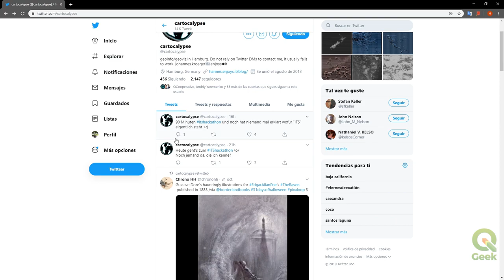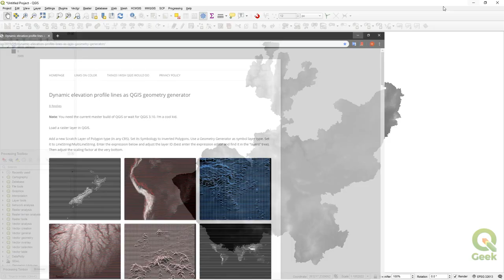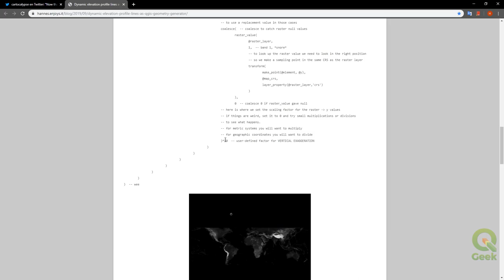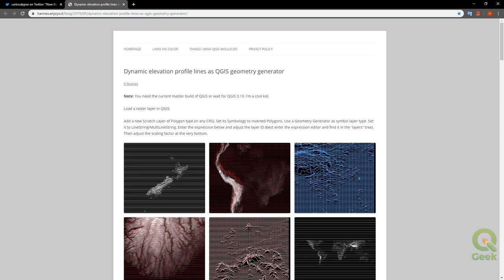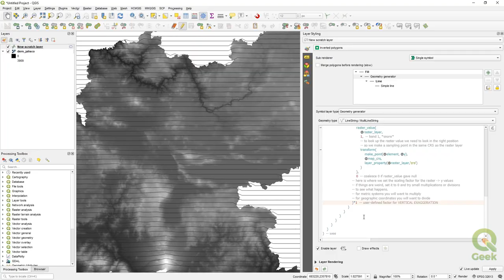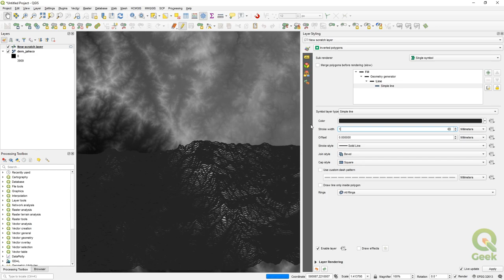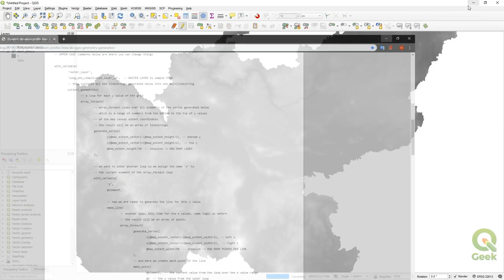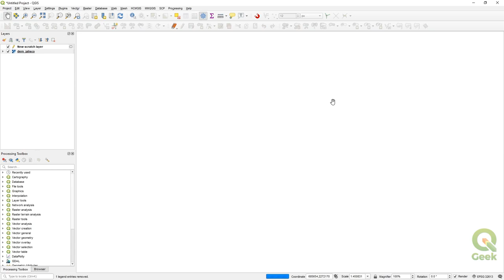QGeek 006 - JOY DIVISION STYLE MAP CON QGIS | SIGUIENDO TUTORIALES DE QGIS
Siguiendo paso a paso uno de los tantos tutoriales que hay en Internet sobre QGIS.